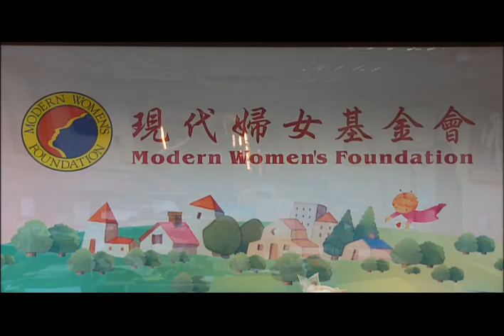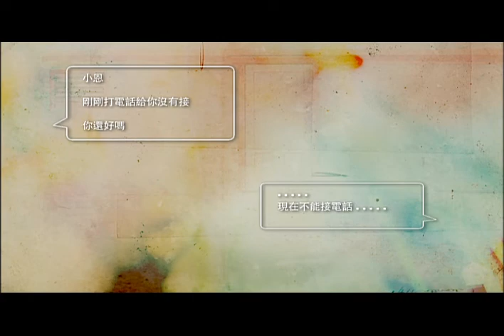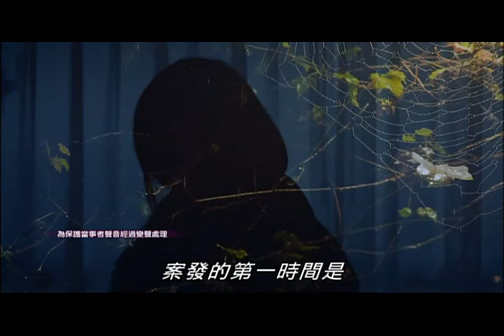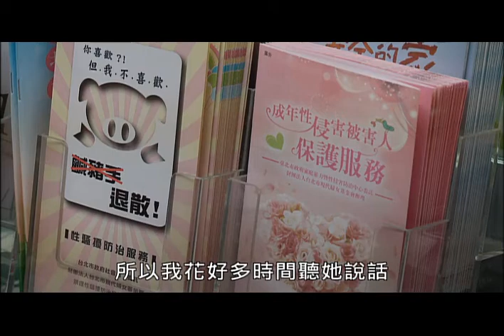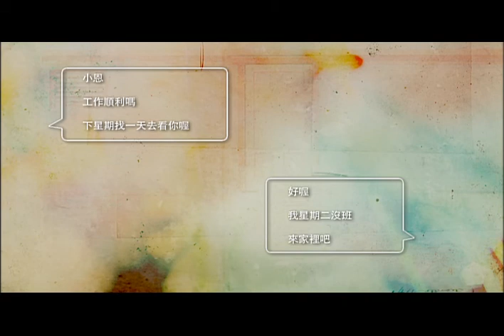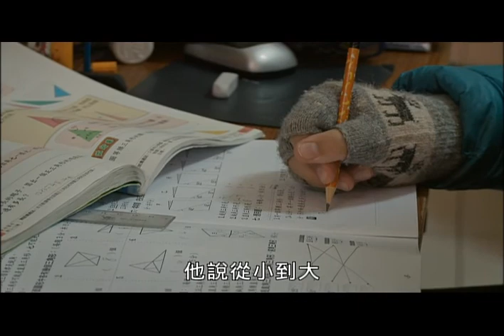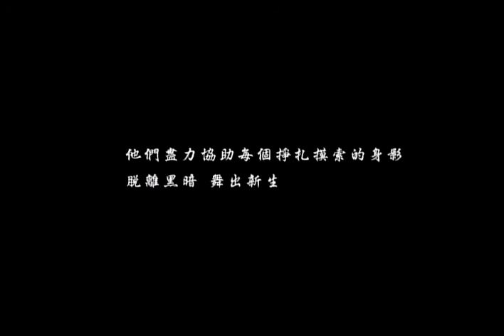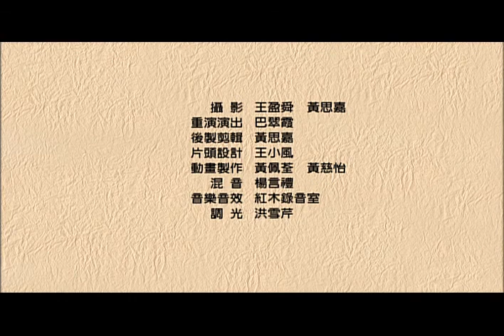傳善 第1集 現代婦女基金會-在黑暗中漫舞